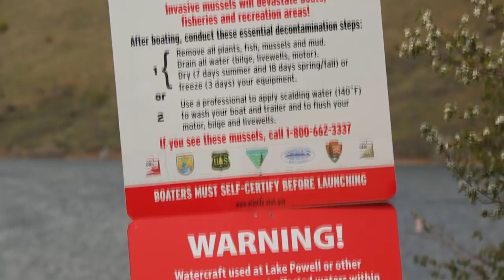Prize Competition: Eradication of Invasive Mussels in Open Water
The Bureau of Reclamation is seeking innovative solutions to eradicate invasive zebra and quagga mussels from large reservoirs, lakes, and rivers in a cost effective and environmentally sound manner. Invasive mussel infestations pose significant logistical and economic challenges for local communities, recreationists and water managers. Currently, no practical methods exist for large-scale control of invasive dreissenid mussel populations once they become widely established in a lake or reservoir (referred to as “open-water”). Solutions can be novel treatments or approaches that build upon existing treatments. This challenge launches Stage 1 of a planned three-stage Grand Challenge that includes laboratory-scale and field-scale demonstrations.